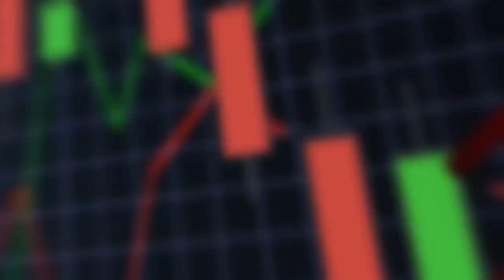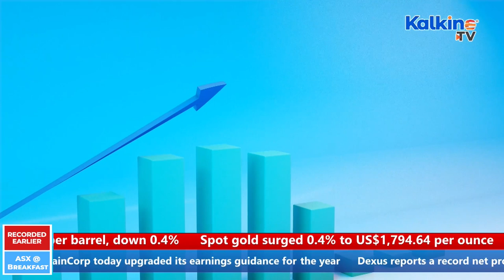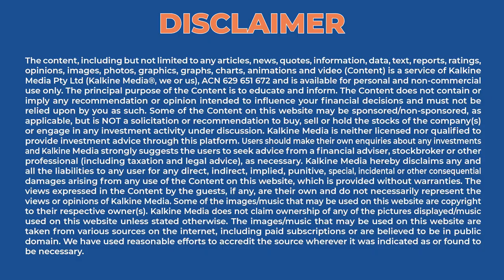ASX is likely to open flat | CBA see 11% rise in profit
The Australian share market is likely to start the morning on a muted note. The Commonwealth Bank has reported their cash NPAT up 11%. GrainCorp today upgraded its earnings guidance for the year and Dexus reports a record net profit of $169.4 million, up 42.1%.